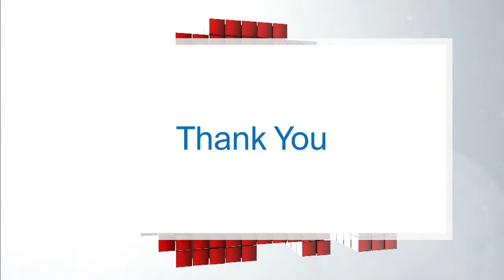Did Full-Day Kindergarten Work?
This week, The Agenda in the Summer looks back on some ongoing debates on some high-profile issues for policymakers and Ontarians. First up: Full-day kindergarten - has it accomplished its intended goals?